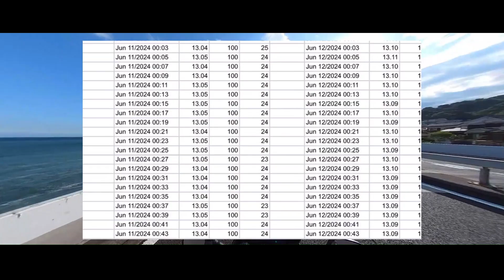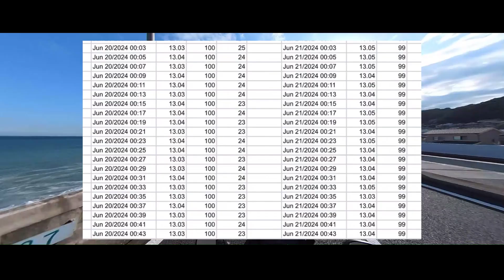バーグマン200 レギュレーター交換その後